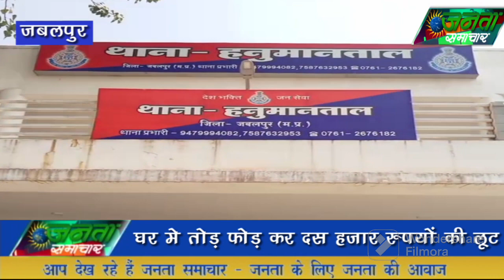खबरें दिन भर कीmp_news janta spamachar.news#election_news